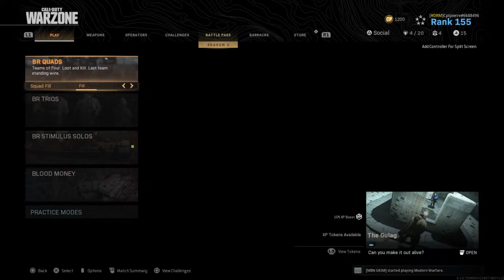Adults only harsh language